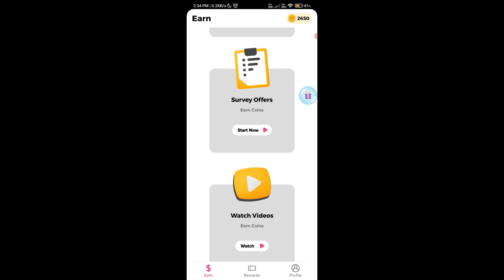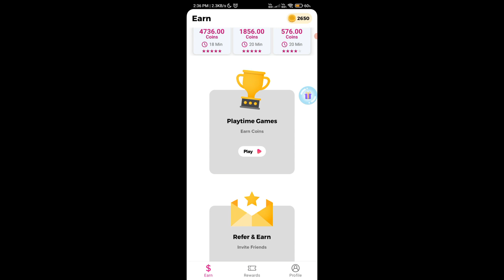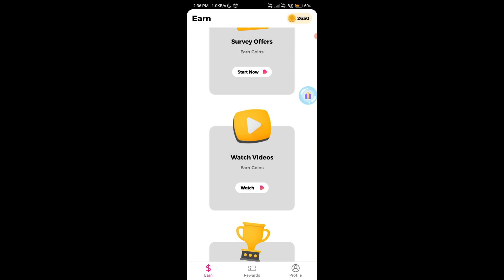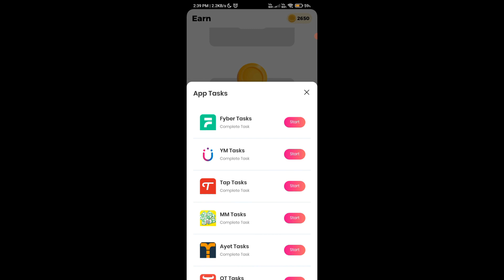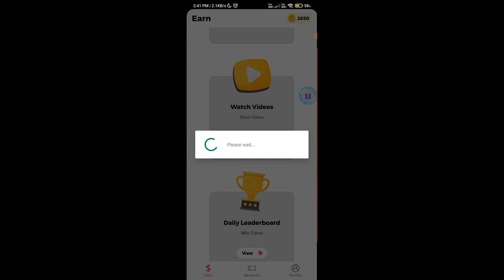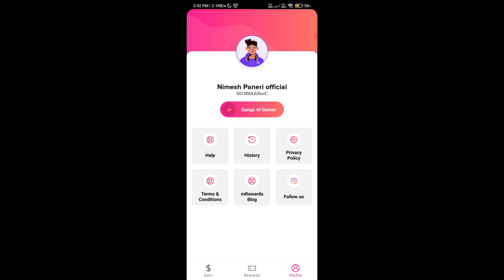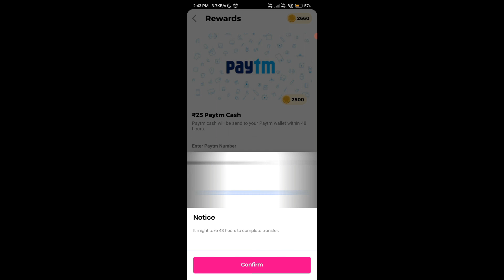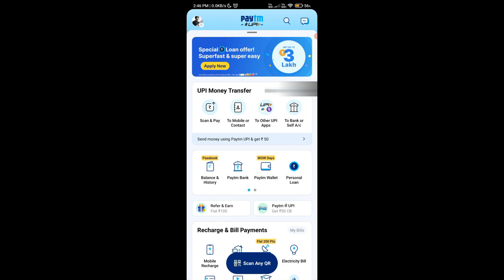Best Earning App Without Investment | Money Earning Apps | Online Earning App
ignore all tags...